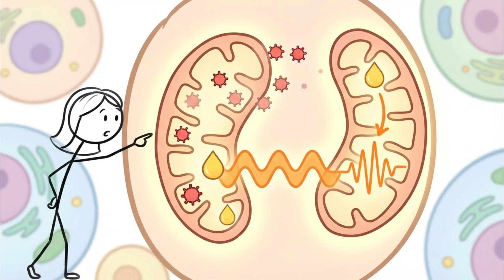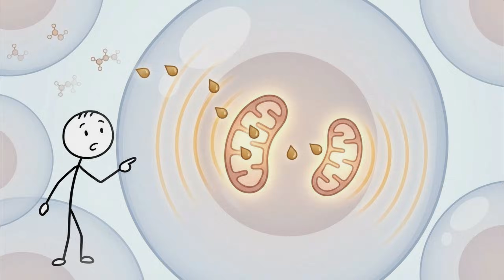The Hidden Reason Belly Fat Always Returns After Dieting (Science Explained)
Most people think belly fat returns after dieting because they slipped, lost discipline, or simply couldn’t maintain their willpower. But the truth is far more complex—and far more biological. When you lose belly fat quickly, your body doesn’t interpret it as a victory; it interprets it as a threat. This activates a series of survival responses designed to restore energy, protect vital organs, and rebuild the very belly fat you worked so hard to lose. Your metabolism slows, hunger hormones rise, and cravings intensify, creating the perfect conditions for fat regain. And because belly fat is your body’s fastest-access energy reserve, it becomes the first place to refill. Understanding these mechanisms changes everything. Instead of blaming yourself, you begin to see how your biology has been quietly influencing your decisions, your appetite, and even your energy levels. In this video, we break down the science step by step so you can finally understand why belly fat comes back—and more importantly, what you can do to stop the cycle for good.